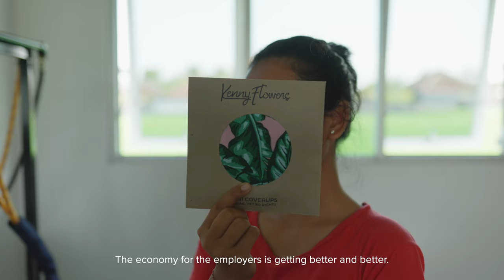Behind The Brand | Kenny Flowers | Pt. 1: Intro to Bali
Introducing 'Behind The Brand' — a documentary series devoted to the people who bring Kenny Flowers to life.

It all started with a Hawaiian shirt passed from father to son, that flourished into a dream to create something lasting - something more than a shirt. Today, Kenny Flowers works with skilled artisans, passionate jetsetters, and design geniuses around the world to bring you the KF you love to live it up in.

But have you ever wondered exactly what goes on behind the scenes? Who makes your shirts? How these button downs are put together? Why we send you Bali postcards with your order? Answers are here.

This Behind the Brand episode digs into a special relationship established between a clothing brand Kenny Flowers and a boutique factory in Bali - and how together they’ve been able to help each other’s businesses bloom, creating reliable work for more and more people in Bali every month, and high-quality Hawaiian-inspired shirts that make their customers happy around the world every day.

Enjoy Part 1, where we give you a never-before-seen insider look at our beautiful setup in Bali, Indonesia - the place where the magic happens. Get to know the craftspeople who make your favorite leisure shirts and beach coverups, and see firsthand what it’s like to be part of the KF family.